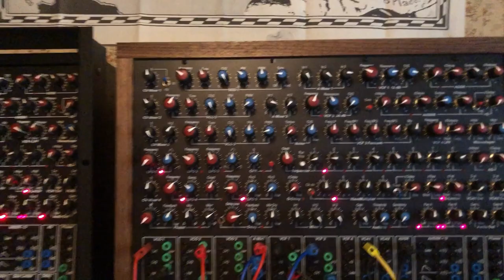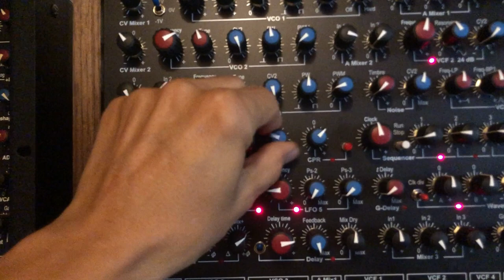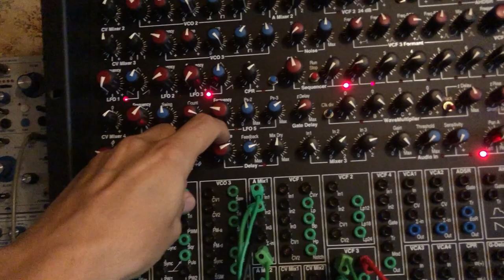08.10.2024 Synton Fenix 2 & 2d - 3 x Delays in feedback mode (no input)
What we hear is 3 delays in feedback mode being modulated by a S&H signal, sent to a mixer which goes to a Filter and to a Waveshaper. I was surprised by the character given by the Waveshaper to the sound, that's why I recorded on video and I'm sharing here.
Each delay has its own character too. They all sound very different. Delay on Fenix 2 has his own character and on the 2 x Fenix 2d I mounted I trimmed the delay differently, to react differently to feedback.
VCO2 on top Fenix 2d goes into CV IN of S&H. LFO3 goes into CLOCK IN of S&H. OUT of S&H goes into CV IN of Delay of the 3 x Fenix. 3 Delay OUT go into Mixer. Mixer OUT goes into VCF2. VCF2 OUT goes into Waveshaper. The Waveshaper gives this harsh and brutal character. Very bassy and powerful sound on the studio monitors.